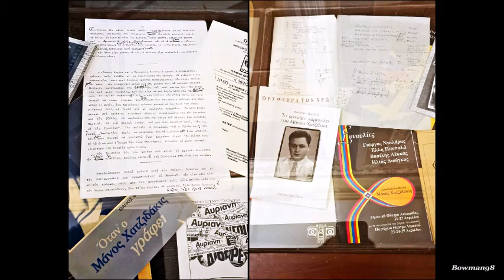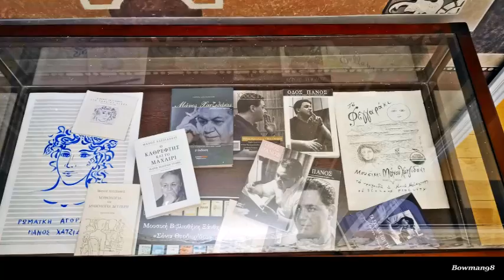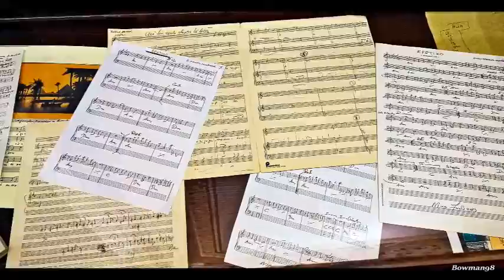Οικία γέννησης Μάνου Χατζιδάκι στην Ξάνθη / Manou Hadjidaki's birth house in Xanthi, Greece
Ξάνθη: Το σπίτι του Μάνου Χατζιδάκι, πολιτιστικό και αρχιτεκτονικό κόσμημα

H Οικία του Μάνου Χατζιδάκι, πολιτιστικό και αρχιτεκτονικό κόσμημα

Music: Clementi's Sonata in G Minor Didone Abbandonata Op 50 III Allegro Agitato e Con Disperazione